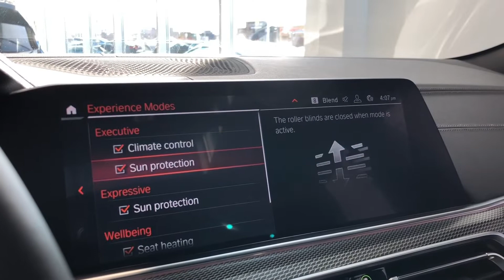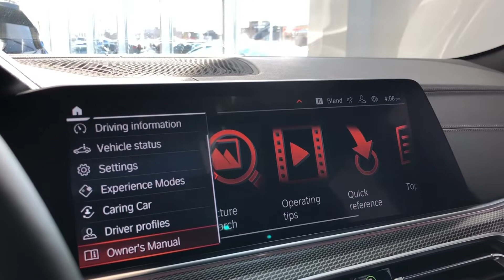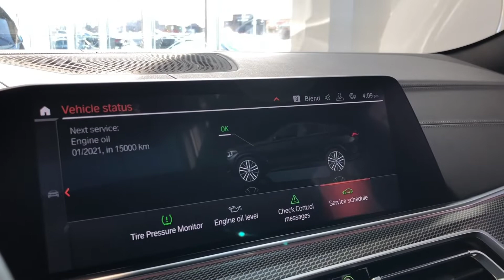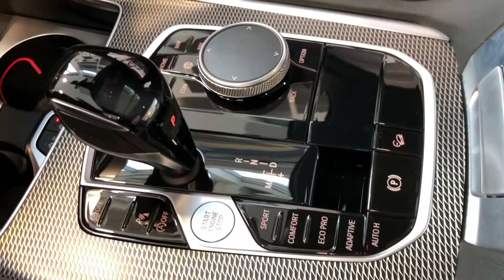2022 BMW X6 40i xDrive Carbon Black Metallic 335HP | In-Depth Visual Walk Around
AutoSpoiler